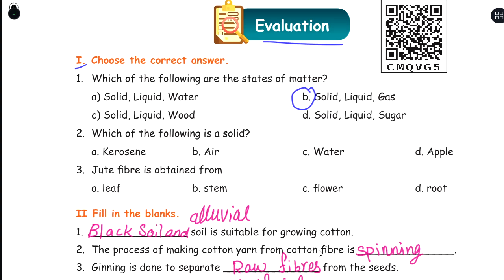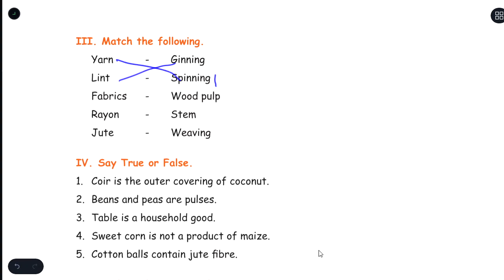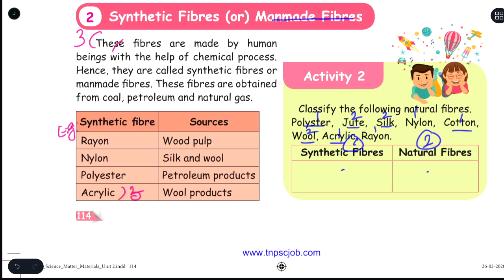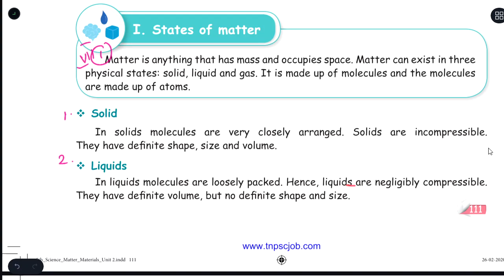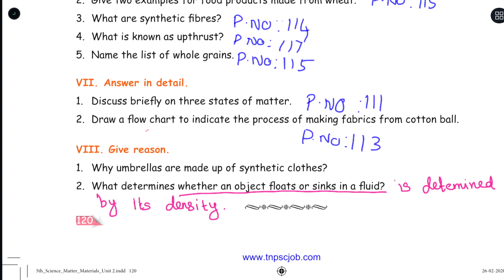MATTER & MATEREIALS - EVALUATION - UNIT 2 - TERM 1 - SCIENCE - 5TH STD - ENGLISH MEDIUM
EVALUATION